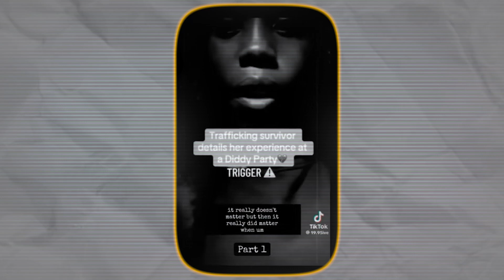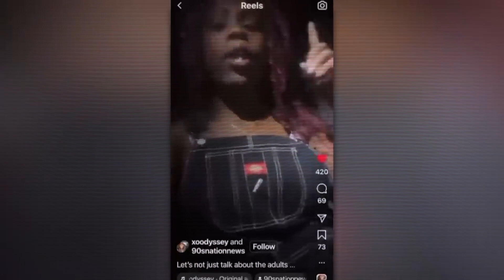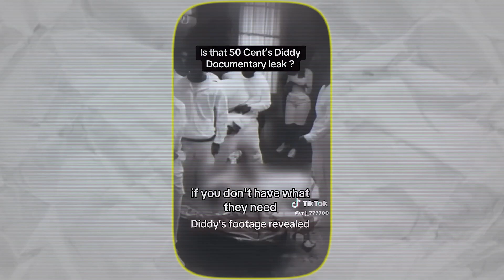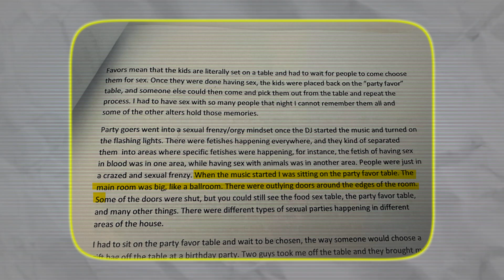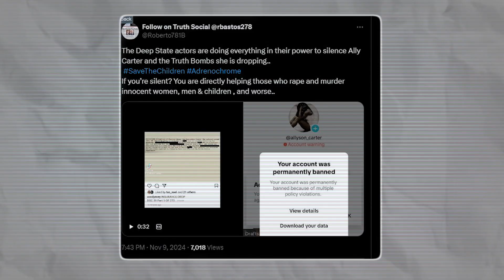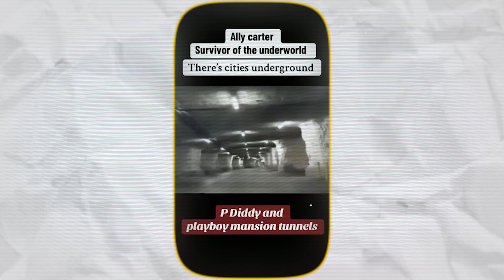Victims REVEAL What They SAW In Diddy's Underground Play Tunnels...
Inspired by Pop Plug, Spill Today, Just In, Urban Pulse, Misstee, Gossip Tea, Culture Spill, The Urbanoire, Culture Covered, Viral Vision, TriniTEA, Riveted, Uncover Discovery, TrapTalk